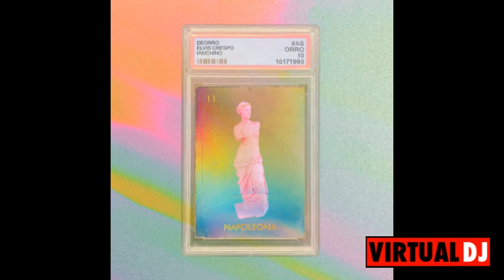Deorro Feat Elvis Crespo Y Iamchino - Napoleona (Merengue)